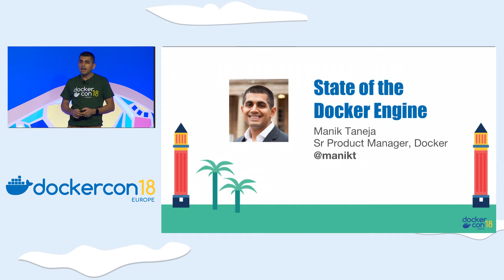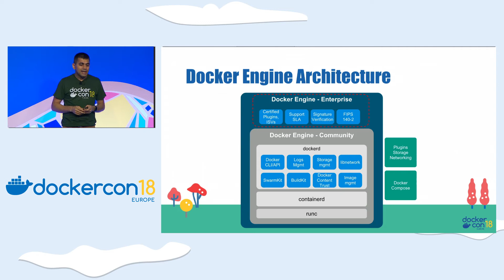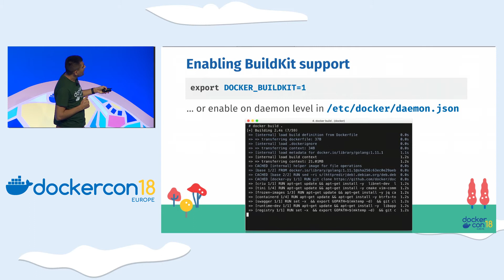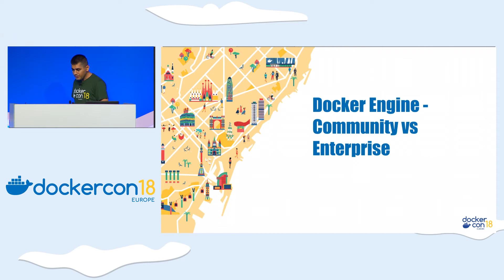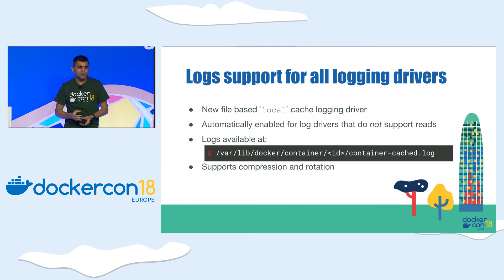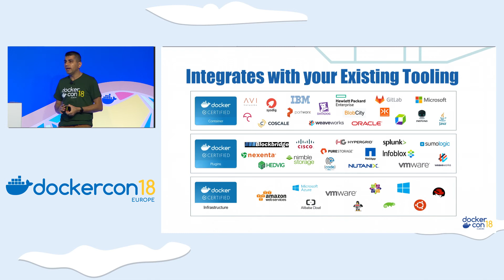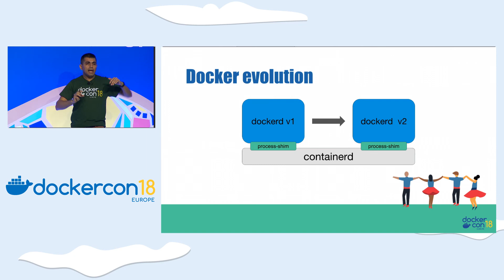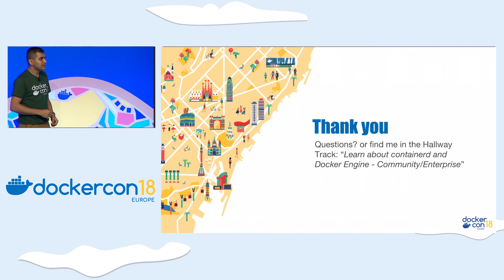State of the Docker Engine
Docker Engine laid the foundation for a paradigm shift in software development with containers. Come and learn about the history of Docker Engine, current architecture, evolution of containerd and future direction of Docker Engine.

This talk will explore the following:
• Latest features of Docker Engine including enhancements around Build
• Relationship between Docker Engine and containerd and the common building blocks across them, with a deep dive into the Engine Architecture
• Differences between the Community and Enterprise Engines
• Highlight areas of innovation and future direction